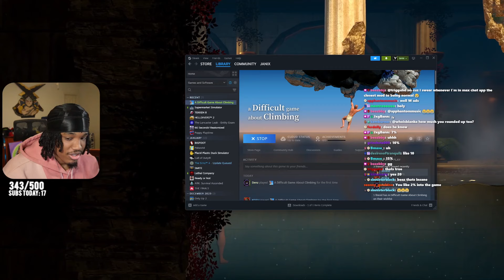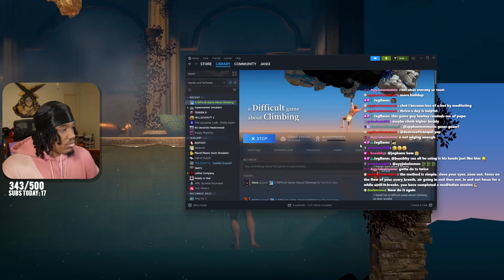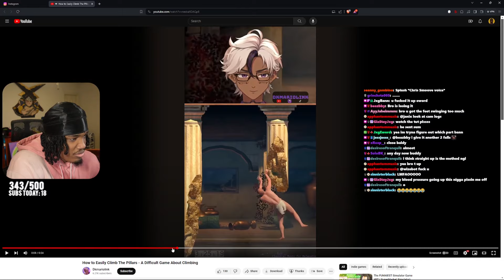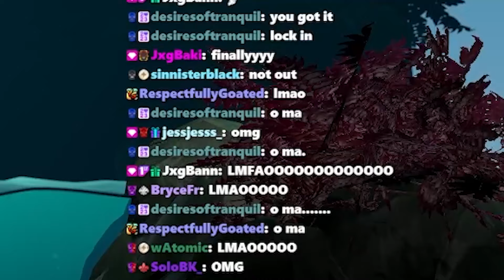Is a Difficult Game About Climbing the HARDEST Rage Game?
Vibe With Us Live On Twitch!